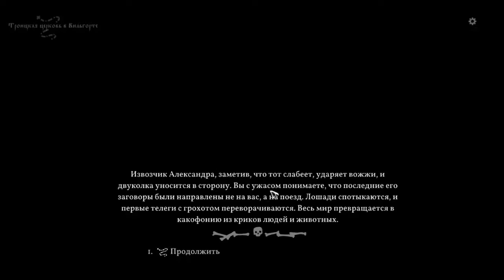Black Book (чёрная книга) глава 3: Как колдуны свадьбы портят Ч3 дока на доку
слияние карточной RPG и классической приключенческой игры. В центре сюжета - рассказ о молодой колдунье, борющейся за спасение своего погибшего возлюбленного. Погрузитесь в загадочный мир русских сказок - и раскройте тайны, скрывающиеся во тьме. довольно интересно что в игре магия такая какой её представляют в церкви: сделки,жертвы,боль. сама Вася не обладает силой но обладает знанием она заключила сделку с демоном и тот дал ей трёх бесят именно они исполняют заговоры,отвороты,проклятия. НО вася им не хозяйка и если рогатые заскучают будут мучить уже её саму к тому же(с чертями общаться греха набирается ) так что важнее заветное желание и сила или вера и своя душа? или  колдун может уберечь свою человечность?